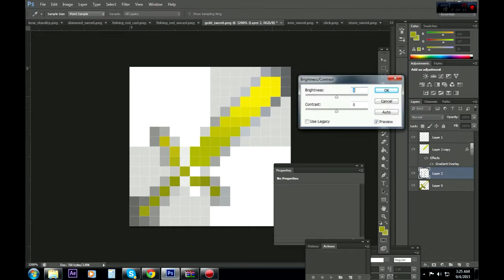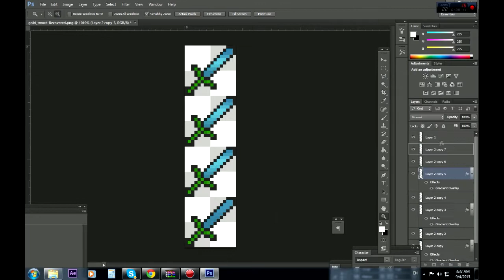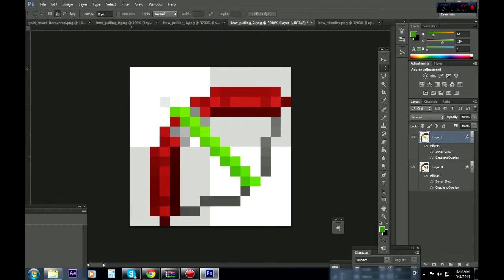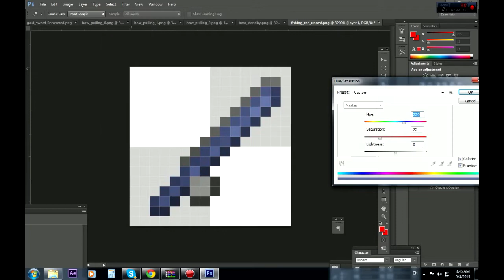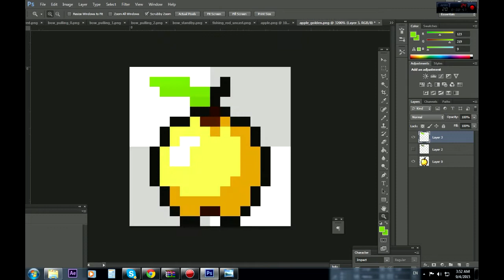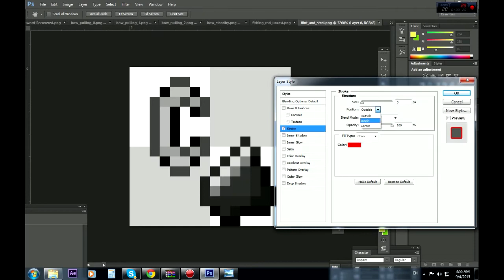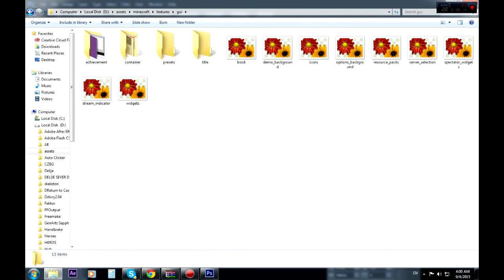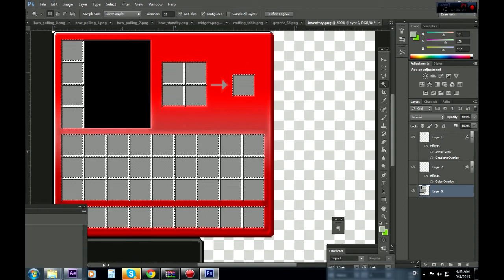Speedart Texture Pack - Giveaway - 20% [Giveaway For Texture!]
NAPOMENA OVO JE SAMO 20% Mnogo stvari ce  biti promenjeno.

Eee,Prijvaite se !